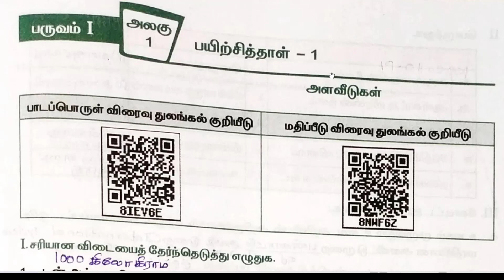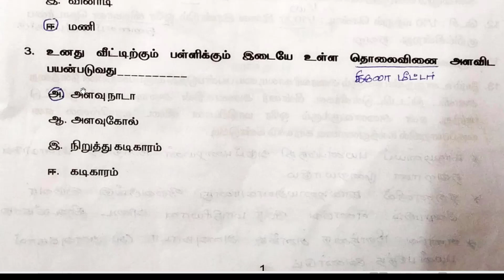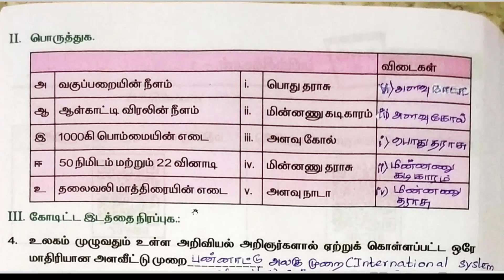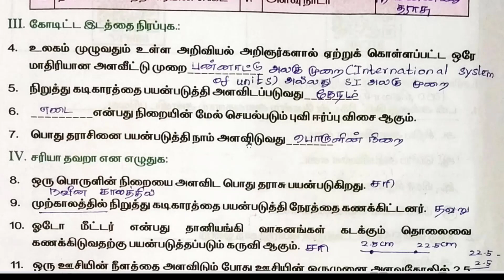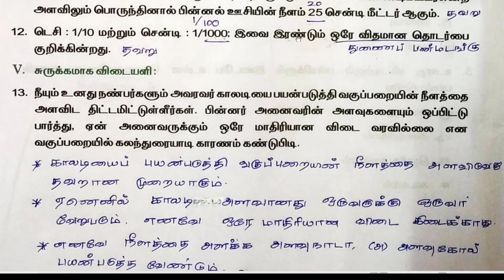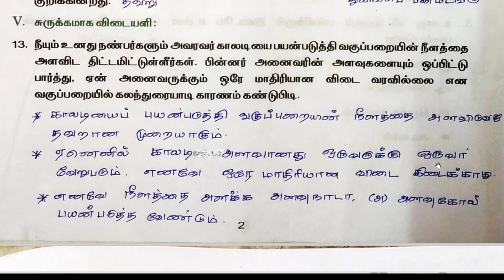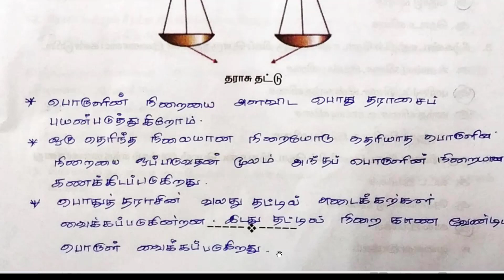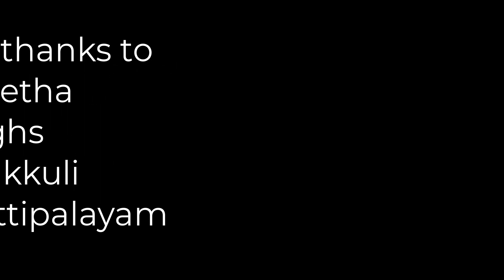# WORK SHEET 1 # CLASS 6 # TAMIL MEDIUM SCIENCE # பயிற்சி தாள் 1# வகுப்பு 6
பயிற்சி தாள் 1 வகுப்பு 6 அறிவியல்
WORK SHEET 1        CLASS 6        TAMIL MEDIUM        SCIENCE